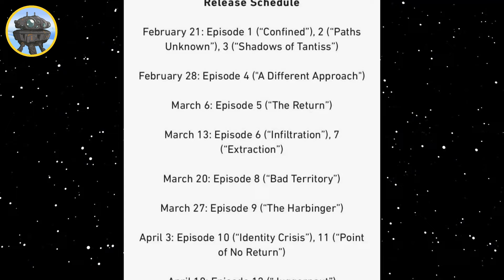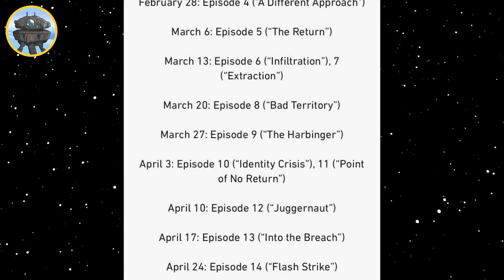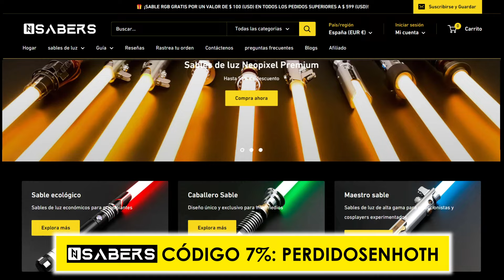💥¡Discípulo Oscuro sigue siendo CANON! ¡Nuevos detalles de THE BAD BATCH 3 y THE ACOLYTE! 😱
👉También te puede interesar:
REACCIÓN al TRAILER OFICIAL de THE MANDALORIAN 3

Bienvenidos a Perdidos en Hoth, vuestro canal sobre Star Wars. Tendréis vídeos de noticias y filtraciones de Lucasfilm, reacciones a trailers, análisis de las películas y de los episodios de las series de Disney+ y vídeos de interés como resúmenes, guías de lectura, rankings, vídeos de opinión ¡y mucho más!